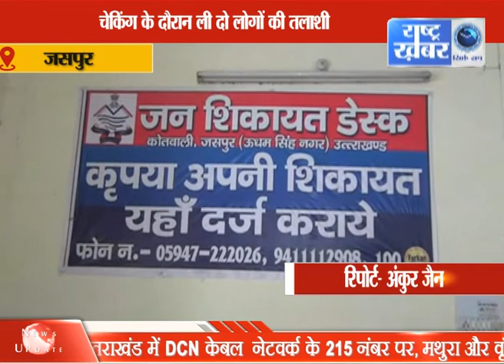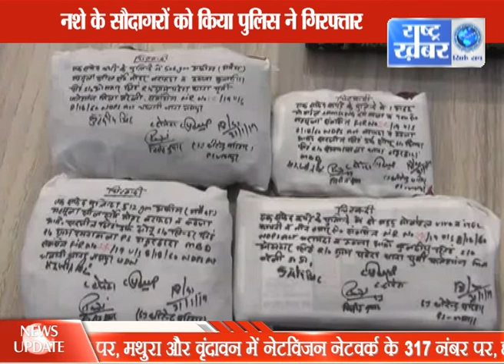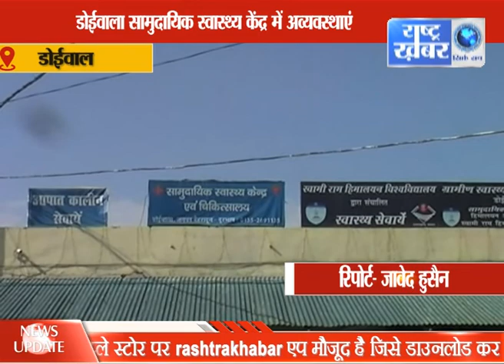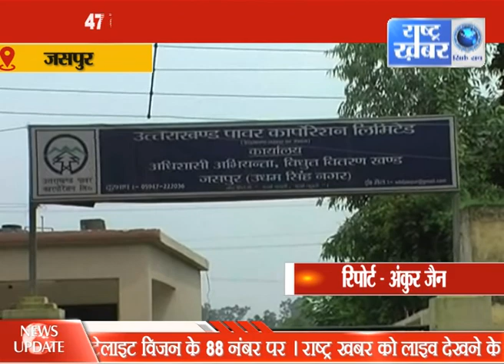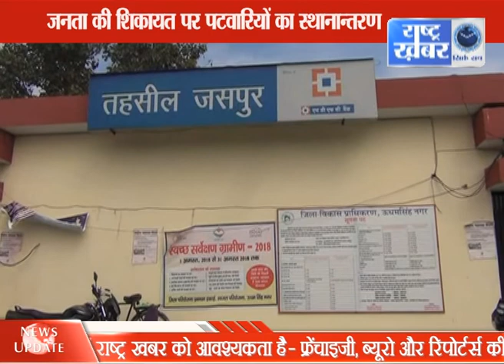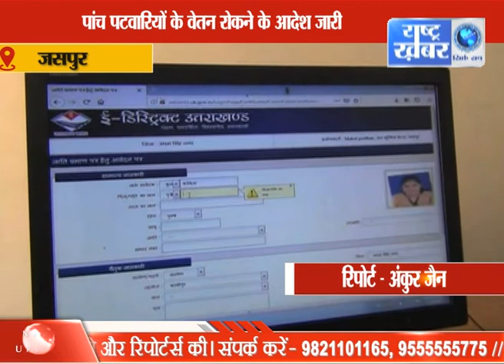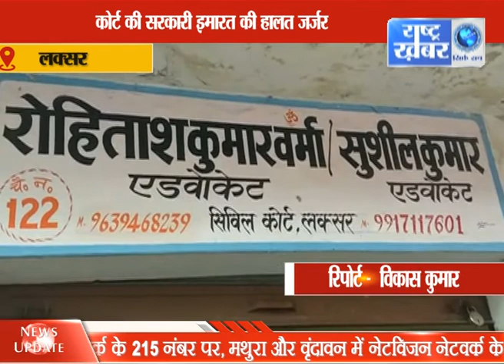UTTRAKHAND BULLETIN // 01 FEB // RASHTRA KHABAR NEWS //